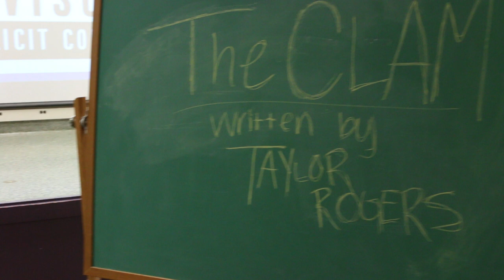The Clam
directed by: taylor rogers
1st assistant director: walker kenion
director of photography: ian mccay
sound: david smith
edited by walker kenion and taylor rogers